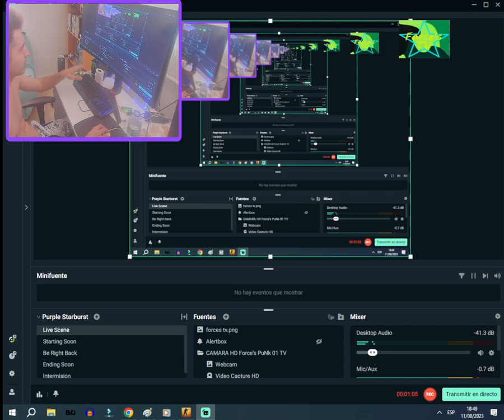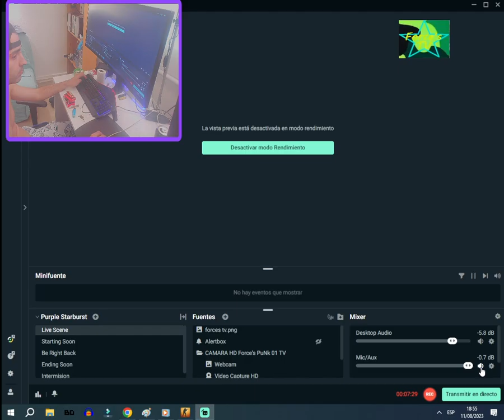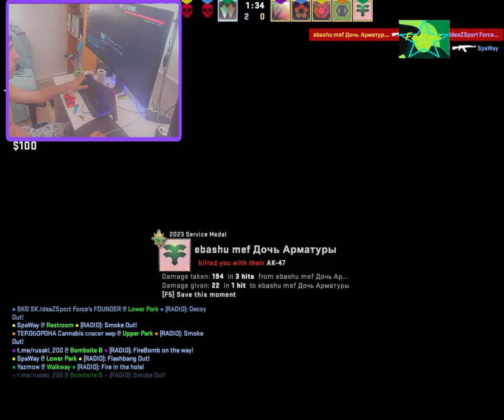Force's PuNk WINS MVP AWESOME FAST MATCH 9:1 2023~08~11 18:48:00